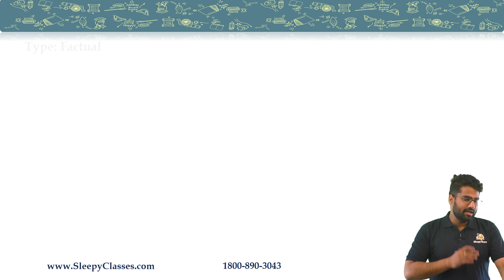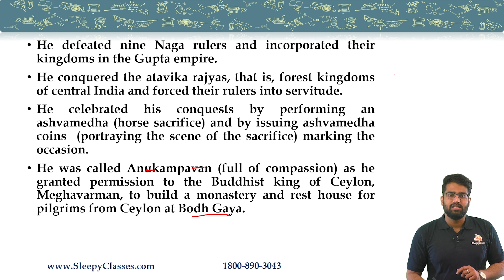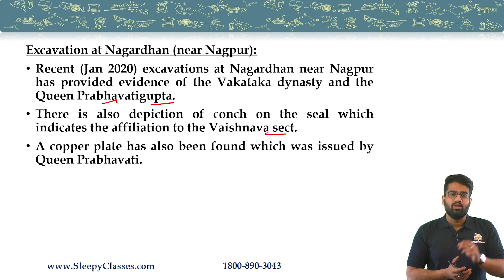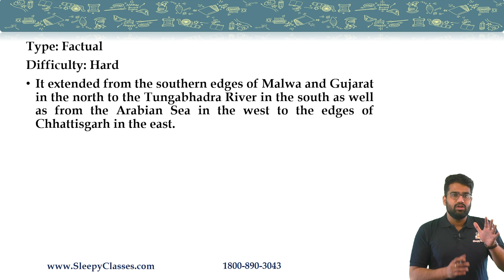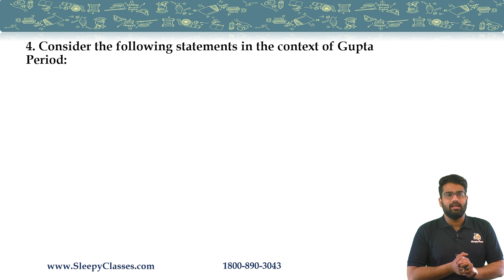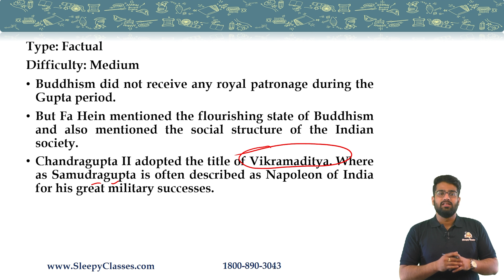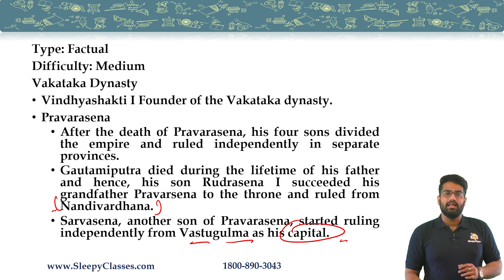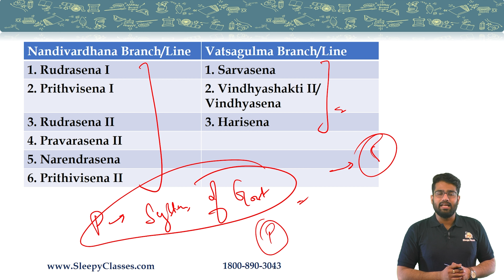Pre Mix || 5 MCQs for UPSC Prelims || The Guptas and The Vakatakas || 23rd November 2021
Let's discuss 5 MCQs from Indian Geography for UPSC Prelims.

Toll Free: 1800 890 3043